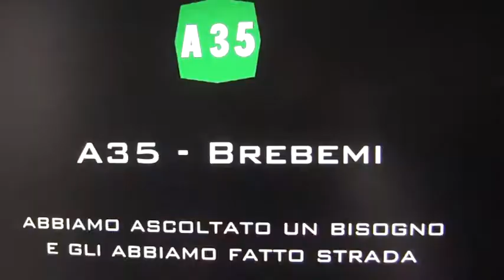Brebemi, infrastruttura importante per la Lombardia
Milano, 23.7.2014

All'inaugurazione della nuova autostrada diretta Brebemi ha partecipato questa mattina anche il segretario generale della Cisl Lombardia, Gigi Petteni. Positivo il giudizio sulla nuova infrastruttura.